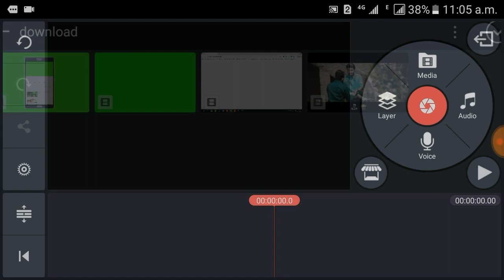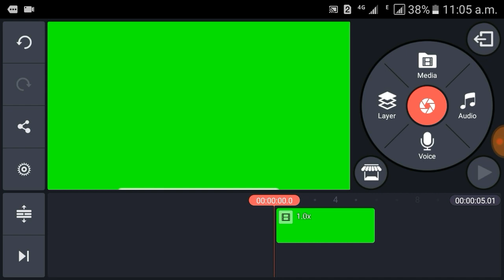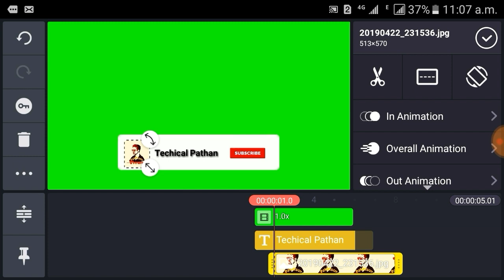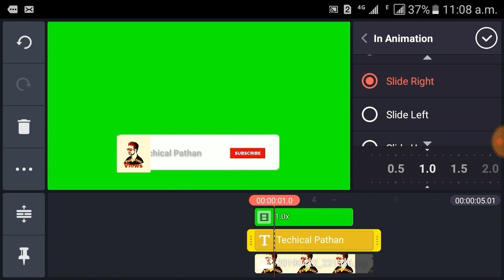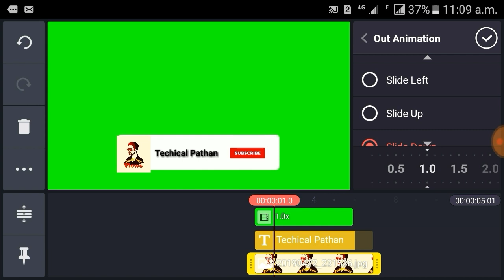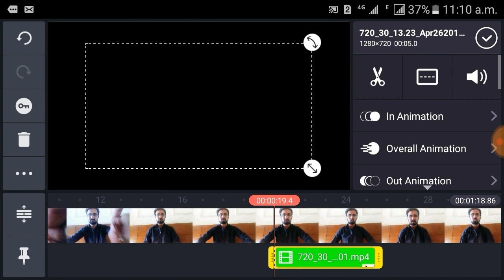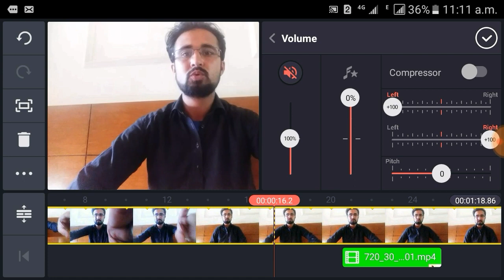How To Make Subscribe Logo |Subscribe Logo Kaise Banaye Jisa Ki Technical Pathan